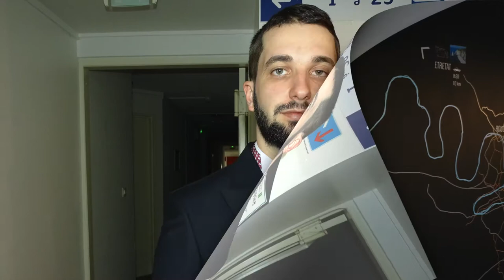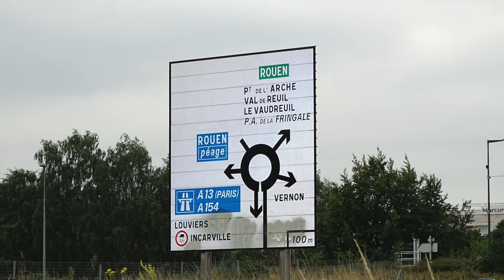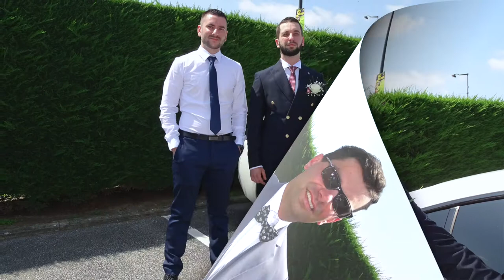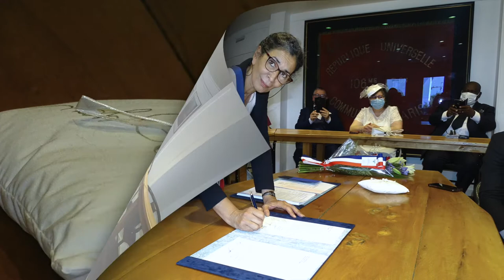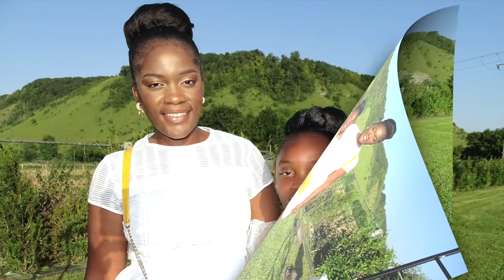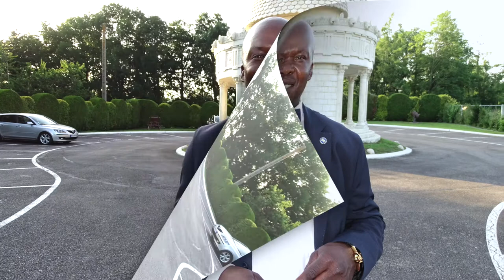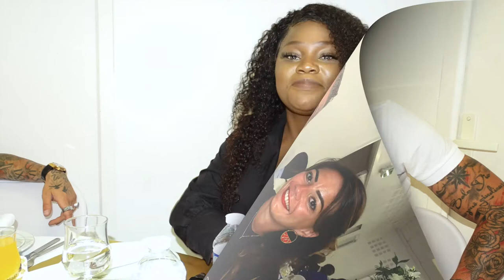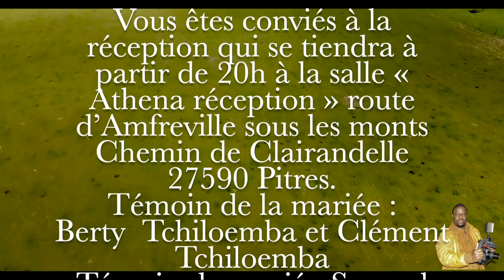Photos Diaporama Mariage à la Mairie de Val de Reuil le 17 juillet 2021 de Anthony et Quershcame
Et si vous aimer les vidéos mettait un pouce bleu  Sur Youtube